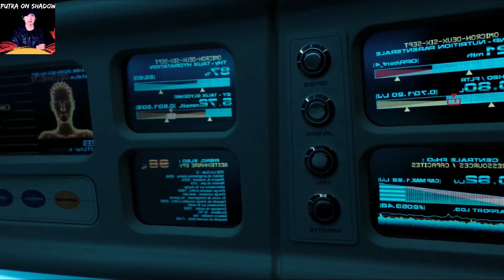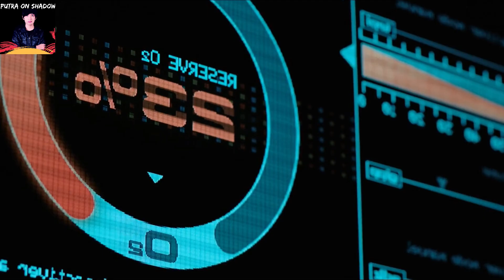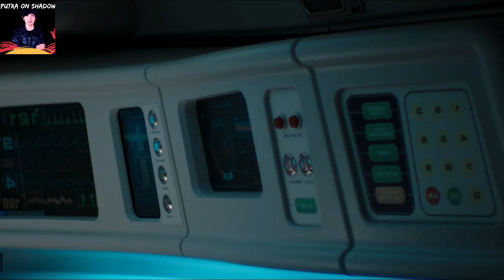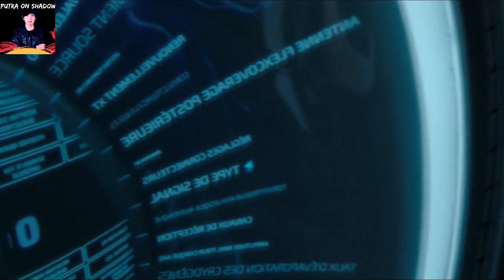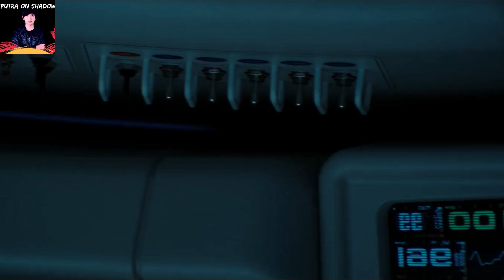TUGAS BERKEMBANG BIAK DI PLANET BERBAHAYA‼️ Alur Cerita Film